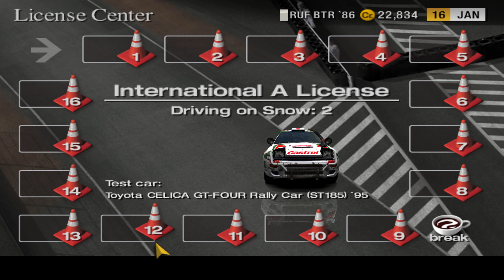Gran Turismo 4 - Deep Playthrough 29 - 4k60 100% All Gold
In this episode, completing International B License, IB-13 to IB-16.

Welcome to my Deep Playthrough of Gran Turismo 4.

No assists, minimal HUD, all Gold in races, events and tests, 4k60.

Played on PCSX2, captured by Shadowplay, with a Logitech G Pro wheel and pedals on a Next Level Racing 2.0 wheel stand.

Rombbb